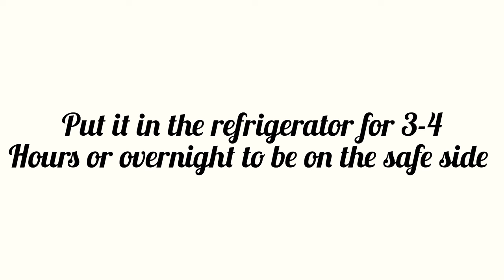Huge Gummy pop it | how to make gummy popits | Homemade gummy candy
►Recipes you might like 👍

Lemon bundt cake

Chocolate bundt cake